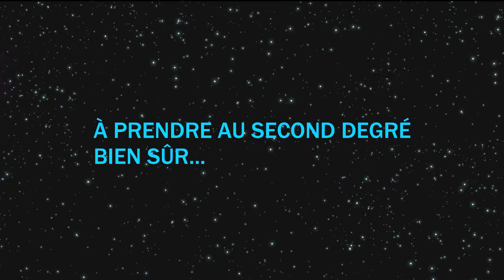CHEWBACCA SINGS CLASSIC SONGS 🎵 !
Chewbacca sings some classic songs !

Chewbacca chantant quelques chansons connues de tous !

Toutes les musiques appartiennent à leur(s) propriétaire(s) respectif(s). Sauf l'imitation de Chewbacca qui est à moi, non mais !

❔ Polices d'écriture:
-"Cloudy With a Chance of Love" par Zack VerVynck
-"Star Wars" trouvé je ne sais plus où, désolé... :/